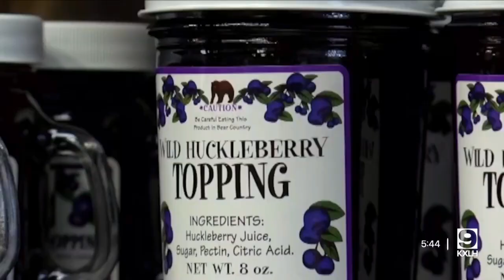Huckleberries grow well in Montana